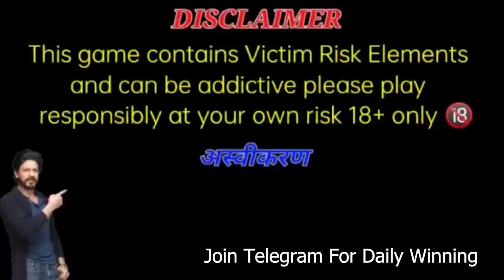Get ₹101 Bonus | Rummy New App Today | Teen Patti Real Cash Game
Get ₹101 Bonus | Rummy New App Today | Teen Patti Real Cash Game | New Rummy App | Rummy

▬▬▬▬●Related 🔍 Searching●▬▬▬▬

1) new rummy earning app today
2) new rummy app today
3) rummy new app today
4) teen patti real cash game
5) new teen patti earning app today
6) newrummyearningapptoday
7) newteenpattiearningapptoday
8) newrummyapptoday
9) teen patti
10) new teen patti earning app
11) new teen patti
12) new teen patti app
13) teen patti app
14) newteenpattiapptoday
15) rummy real cash game
16) new rummy real cash game app
18) earn mony online
19) new rummy earning app today
20) new rummy app
21) new rummy app today
22) new rummy earning app
23) rummy
24) teen patti real cash game
25) new teen patti app
26) new teen patti earning app today
27) new rummy
28) rummy earning app
29) rummy game
30)new teen patti earning app
31) new rummy game
32) rummy earning app today
33) new rummy game 41 bonus
34) new rummy earning app 2023 today
35) teen patti
36) rummy app
37) rummy earning
38) teen patti earning app
39) new rummy game application
40) top rummy
41) rummy new app today
42) rummy app 41 bonus
43) rummy earn money
44) rummy app today
45) rummy app 40 bonus
46) new launch rummy app
47) best new bonus app today
48) new teen patti real cash game today
49) rummy top 10
50) new teen patti real earning app 51 download
52) top 10 rummy app
53) new rummy teen patti earning app
54) today new rummy app
55) 41 bonus rummy
56) dragon vs tiger tricks
57) rummy new teen patti new app
58) top rummy apps 2023
59) teen patti app
60) rummy apps signup bonus 40rs
61) new rummy earning app today
62) new rummy app
63) new rummy earning app today
64) new rummy
65) best rummy apps
66) teen patti
67) teen patti real cash game
68) new teen patti earning app today
69) new teen patti app
70) new teen patti
71) rummy
72) rummy new app
73) rummy app
74) new rummy application
75) new rummy app today
76) rummy new
77) teen patti new app
78) teen patti bonus
79) rummy earning app
80) new rummy game
81) teen patti new app today
82) teen patti new
83) new rummy earning app
84) new rummy apps
85) rummy bonus
86) teen patti rummy
87) new teen patti bonus app
88) teen patti gold
89) new teen patti earning app
90) new rummy bonus app
91) dragon vs tiger tricks
91) dragon vs tiger game tricks
92) dragon vs tiger winning tricks
94) dragon vs tiger tricks today
95) car roulette tricks
96) car roulette game tricks
97) mines game tricks
98) mines game winning tricks
99) zoo roulette tricks
100) zoo roulette game tricks

[ Techno Tricks ]